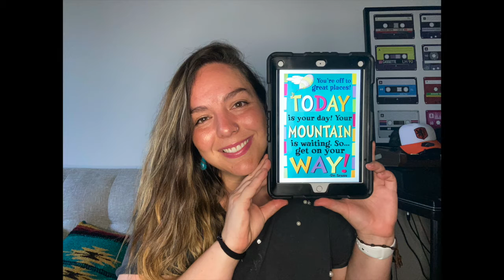Colegio Maya teachers and staff share tributes for our seniors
Credits to: Lauv for his song "Never Not"